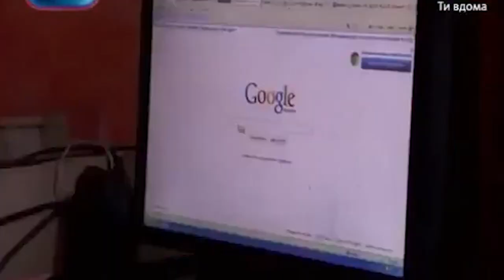FUT BIRTHDAY SUAREZ, KROOS, & NUNO MENDES REVIEW!! 50-0 FUT CHAMPIONS FINALS!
icon moments, fifa player review, fifa 22, ultimate team, custom tactics, sbc packs, fut draft, Mkhitaryan